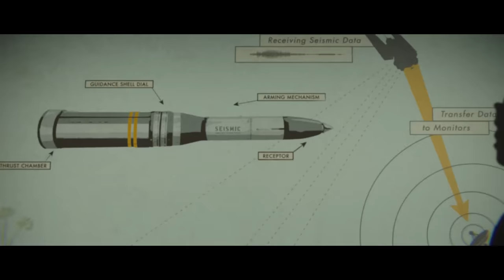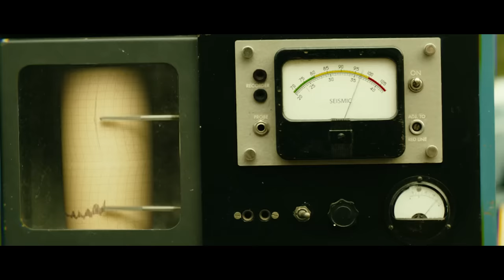How To Beat SKULLCRAWLERS in KONG: SKULL ISLAND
If you were stranded on an uncharted island full of massive prehistoric creatures that could kill you in the blink of an eye, what would you do?